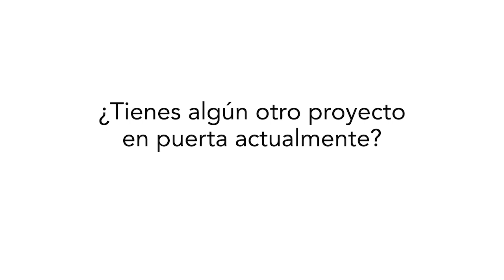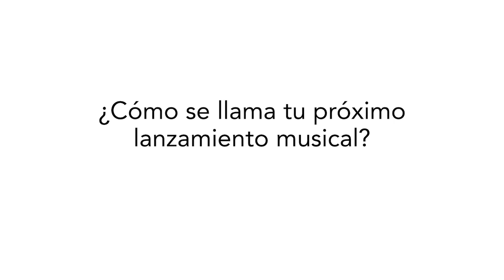Leo Deluglio, el joven protagonista de '¿Quién mató a Sara?' ya prepara su debut musical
El joven actor nos reveló cómo fue la transición de interpretar papeles juveniles a unos con mayor fuerza; y que otra de sus pasiones es la música, por lo que ya prepara el lanzamiento de su primer sencillo como cantante.